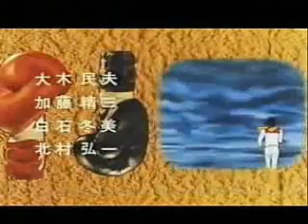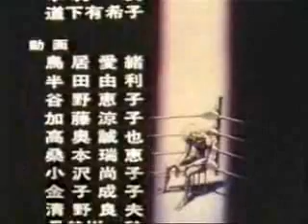あしたのために その３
A-J